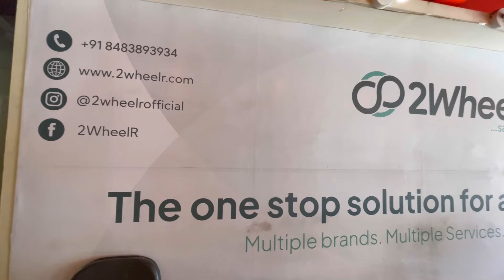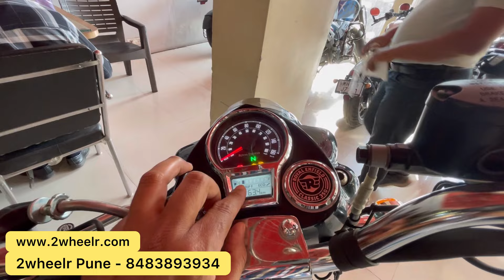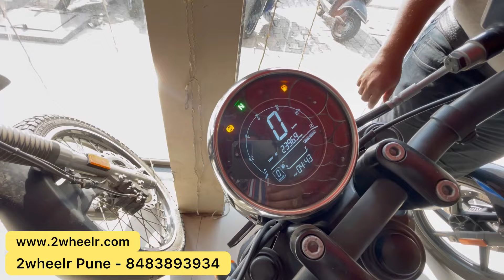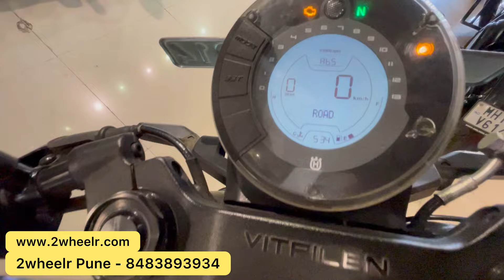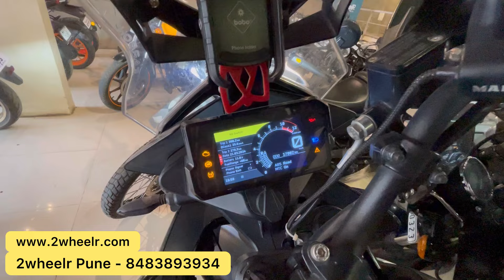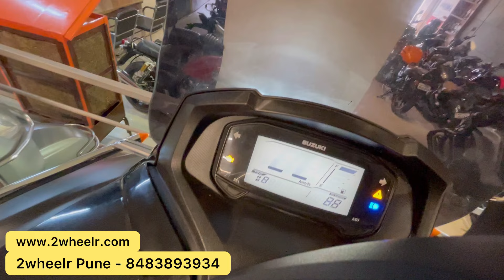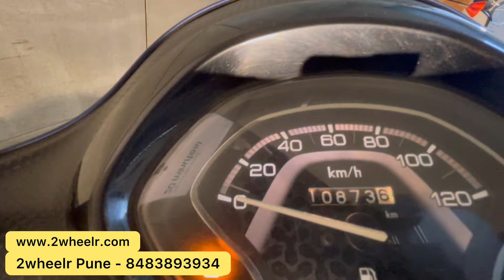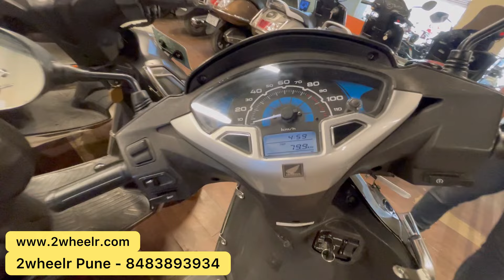🔥ब्रँड न्यू कंडीशन मध्ये सेकंड हॅन्ड टू व्हीलर आणि स्कुटी💥 Second Hand Bike / Scooter Pune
2WheelR Kharadi Pune - 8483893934 / 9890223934 / 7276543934

मित्रांनो आजच्या व्हिडिओच्या माध्यमातून आपण पुण्यामधील 2wheelr या शोरूम मधील सेकंड हॅन्ड स्कूटर आणि बाईक गाड्यांची माहिती घेणार आहोत.

Friends, through today's video, we are going to get information about second hand scooters and bikes from 2wheelr showroom in Pune.